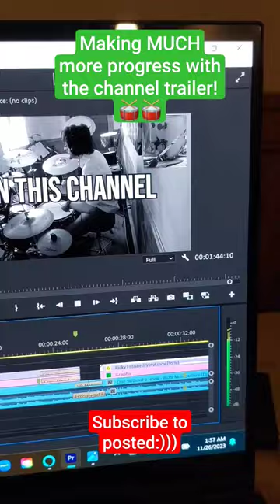Channel Trailer Editing in Progress!